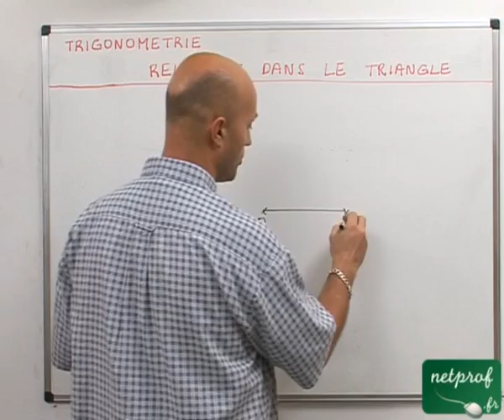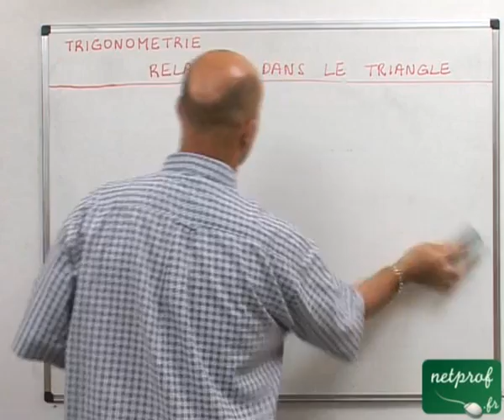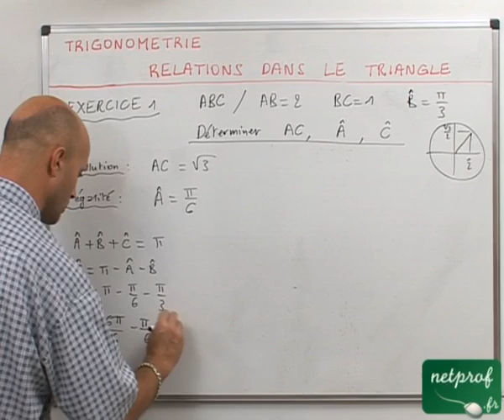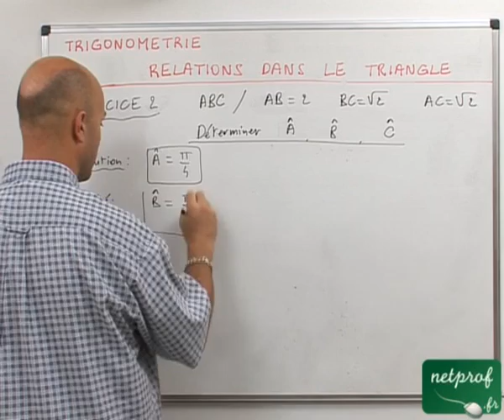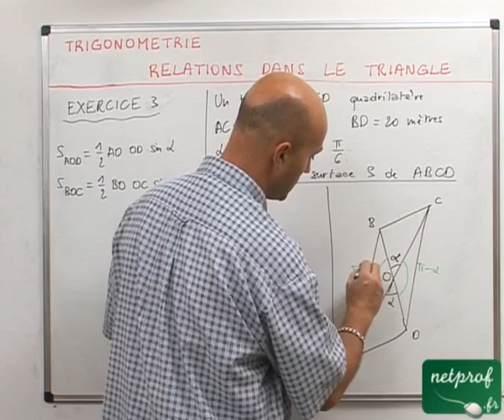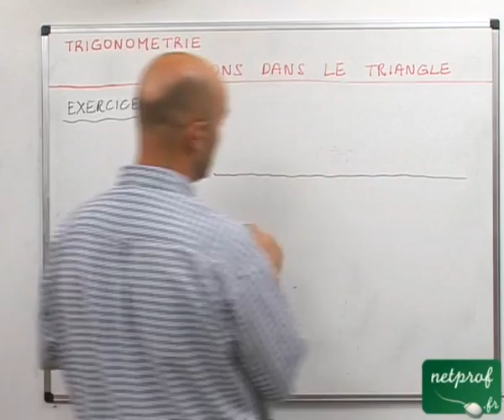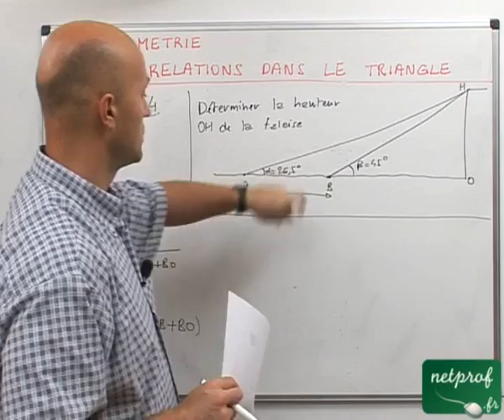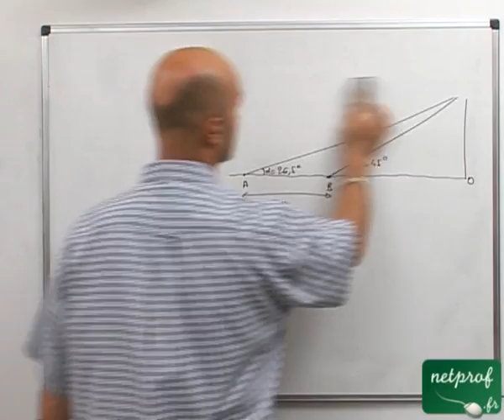50 Trigonométrie : principales relations dans le triangle